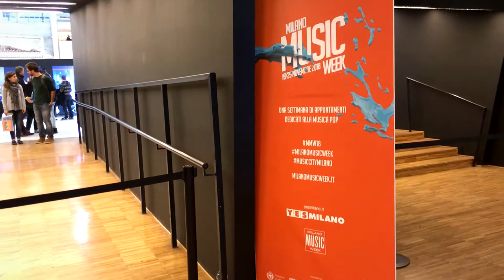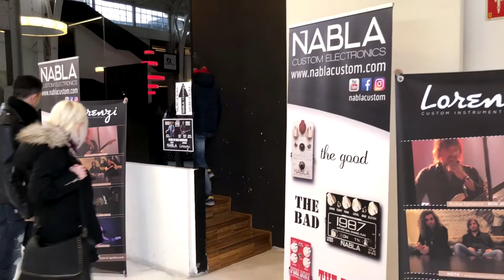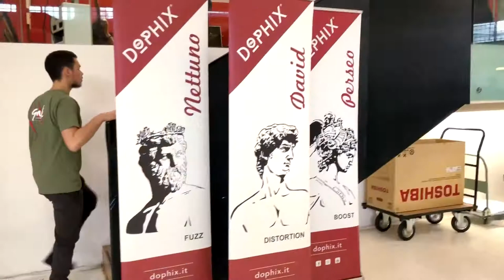MILANO MUSIC WEEK, una fiera tutta da scoprire!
Per ulterior dettagli clicca sul link ed entra nel blog

Una fiera adatta a musicisti e collezionisti di strumenti musicali, ricca di appassionati del settore per un confronto diretto, possibilità di testare la strumentazione e in fine l'occasione di entrare con il proprio strumento e metterlo in vendita nell'area "second hand"
CONTATTI PERSONALI:

PER LA REALIZZAZIONE DEL VIDEO E' STATO UTILIZZATO:
riprese: iPhone X
montaggio: Sony Vegas Pro